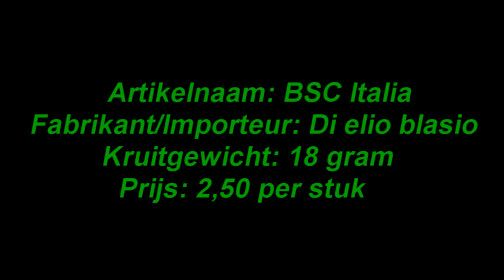BSC Italia HD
Ja sorry voor de slechte foto´s er komen nog veel meer video's van vuurwerk
(als ik zin heb) abboneer !